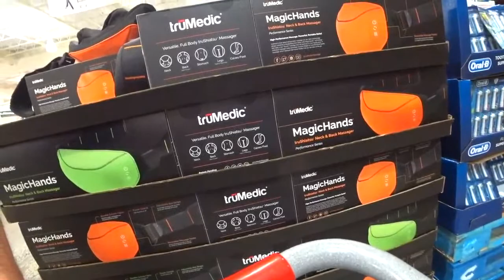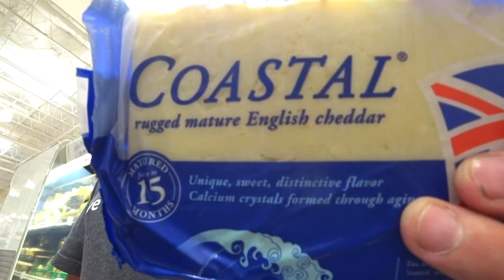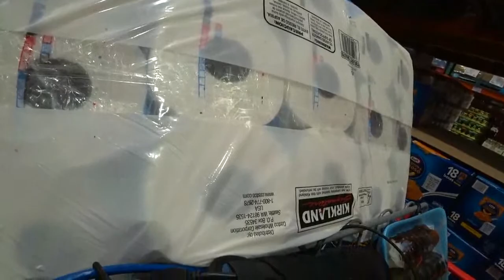🔴IRL COSTCO TRIP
BTC: bc1qerhv6uvfayc8zyulejcna79eucc430tqvwkzc5

Mail
Portland Andy
515 NW Saltzman Rd. #710